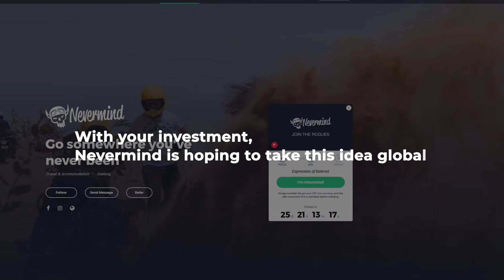Nevermind Social Media Promo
Short video promoting the launch of group travel and adventure company Nevermind